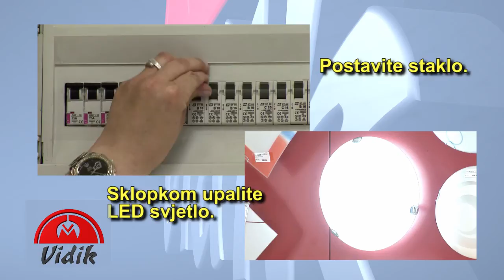Vidik - Instalacija LED modula na plafonjeru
- Kratko objašnjenje postupka zamjene običnog grla i žarulje sa LED modulom